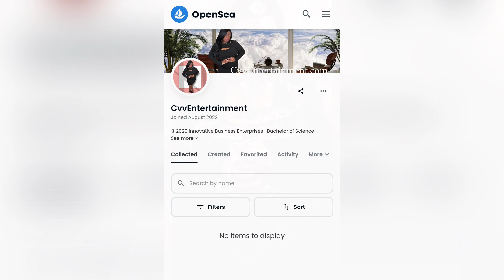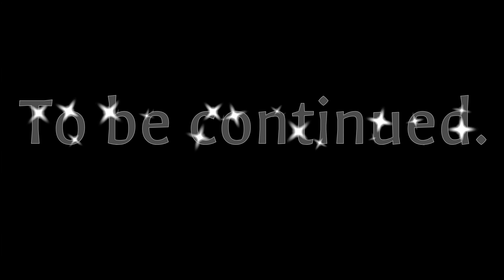Sci-Fi NFT Keket ❌The Destroyer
THE STORY ↔️ CvvEntertainment.com/nft

Keket is on opensea & soon in multiple 1:1 formats. 1st time doing NFTs so things are rough around the edges. Maybe years from now this represents the beginning of things🤷🏾‍♀️. I can't wait to learn more, practice & grow!